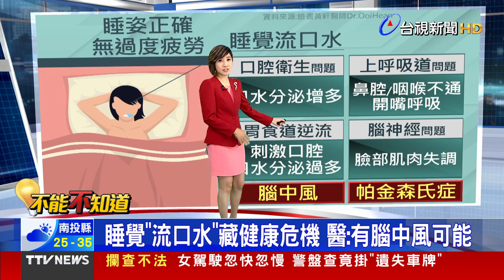江蕙宣布復出 10月大巨蛋國慶晚會獻唱【發燒話題】-20240827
(00:00)二姐江蕙宣布復出 10月大巨蛋國慶晚會獻唱
(02:08)迎戰中信金搶親 台新金喊話"加碼"換股比例
(04:11)睡覺"流口水"藏健康危機 醫:有腦中風可能
(06:02)曾救連勝文被譽"上帝之手" 名醫涉貪逆轉輕判